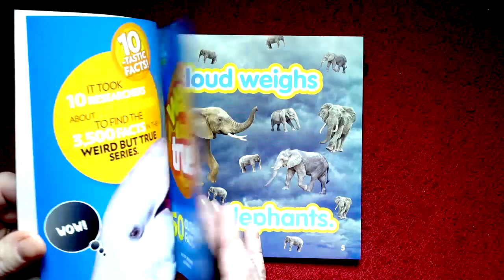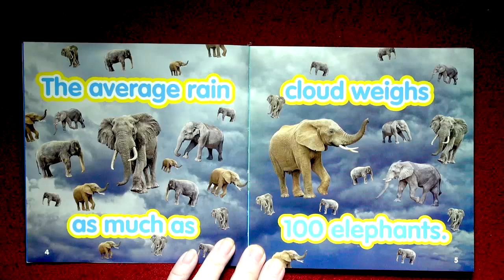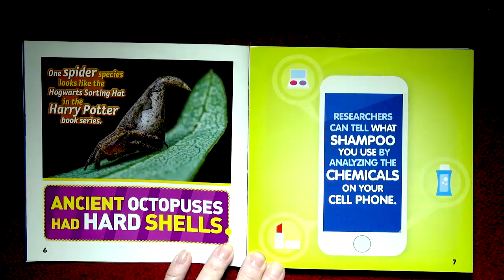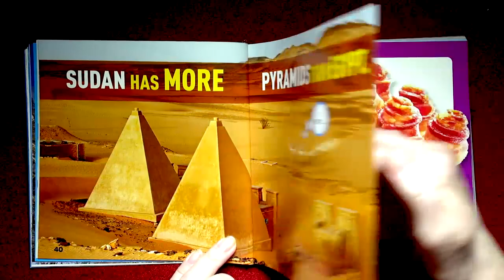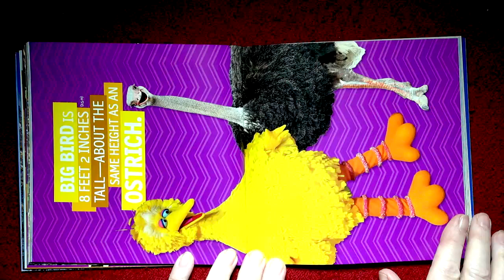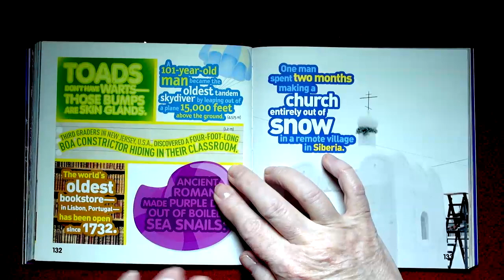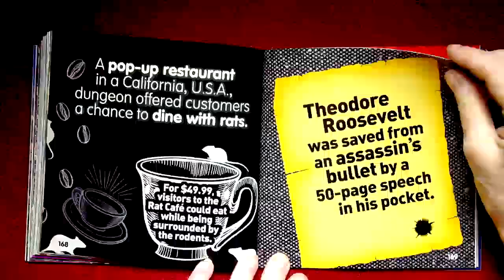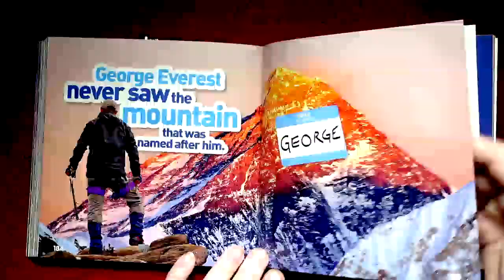"Weird But True" National Geographic Kids 350 Outrageous Facts: Read by Nita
This is a great book anytime for learning new and "weird" facts. I think kids would love it when traveling  or wanting to spend time with friends laughing and oooing and awing over these 350 researched facts. National Geographic has a collection of 10 of these fact books about our wacky world! I recommend it highly for having fun while learning.